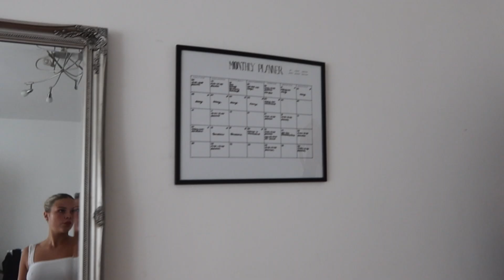VLOG shopping days, mit Malti nach Köln & Urlaubsvorbereitungen